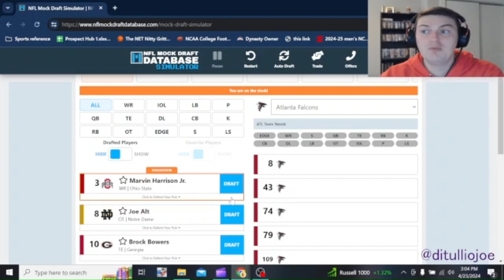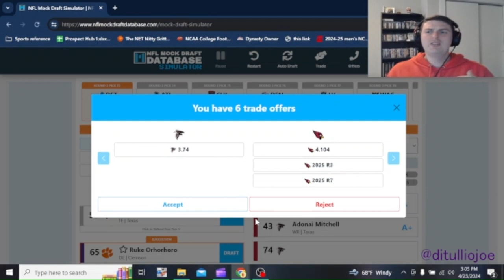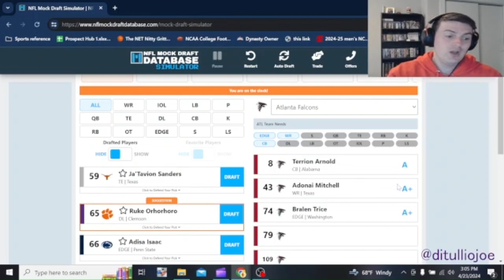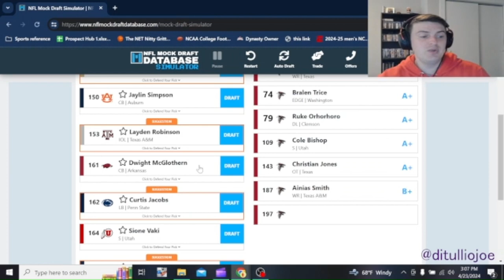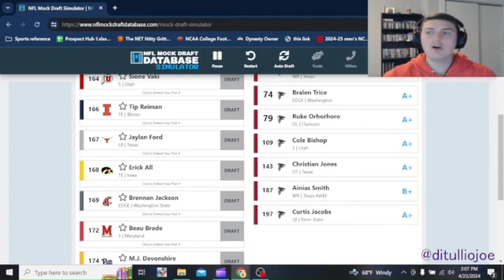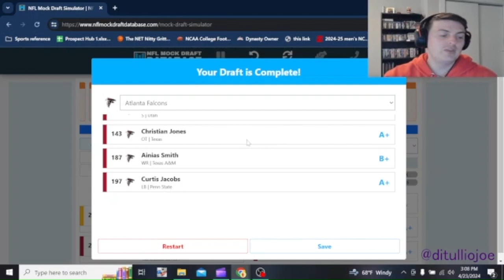Atlanta Falcons 2024 NFL Mock Draft Vol. 2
Joe goes through his second mock draft for the Atlanta Falcons!